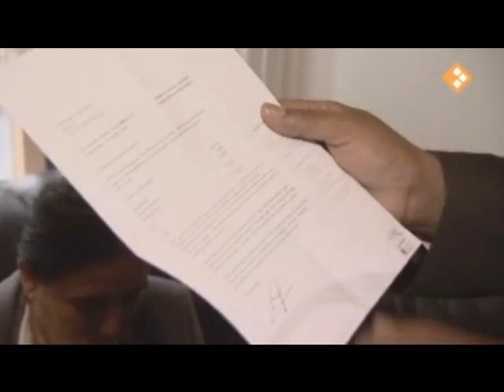Allochtonen vs. Nederlanders in Nieuwegein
Veel gemeenten in Nederland hebben anno 2010 te maken met vergaande zigeunerproblematiek. Na eerder op bezoek te zijn geweest in Utrecht, waar burgemeester Aleid Wolfsen een kapitale villa schonk aan een criminele zigeunerfamilie (zie zijn we nu op bezoek in Nieuwegein, waar deze maffiagezinnen eveneens de boel op stelten zetten.
Werkloosheid, lage opleidingen, vernielingen, mishandelingen, overlast, pedofilie, verkrachtingen en overvallen: de Zigeuners schuwen geen middel om het leven van de autochtone medebewoners zuur te maken.